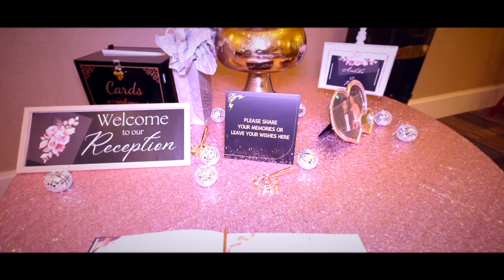Ambika & Parth Wedding Reception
Beautiful Wedding Reception Of Royal Couple Ambika & Parth
@dipensoni5850 / Naina Digital Studio.